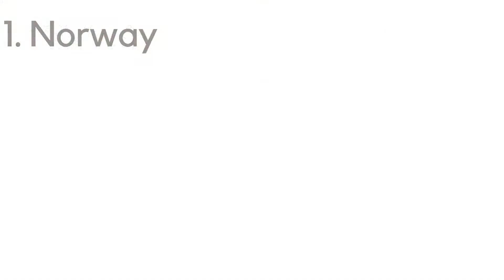6 places on Earth where the sun never sets! A natural phenomenon you never knew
The Earth has a lots of wonders! Due to certain geographical factors there a some places on Earth where there is no darkness, at the same time there are places where there is no light. Watch this video to discover some unique places with me!

0:00 Intro
0:09 Norway
0:40 Nunavut, Canada
0:59 Iceland
1:24 Please SUBSCRIBE!
1:30 Barrow, Alaska
1:57 Finland
2:25 Sweden
2:59 Thanks for Watching!

Tech I use:

Welcome to EDIFYING INSIGHTS!

This channel is solely focused to spread knowledge about various topics which the general public is generally not aware about.

If you are eager to improve your general knowledge, then you are in the right place.

‘Edifying Insights’ believes in the convenience of its viewers. That’s the reason why all of the content is available in various formats, namely videos, articles and podcasts.

PROVIDING DEEP UNDERSTANDING !